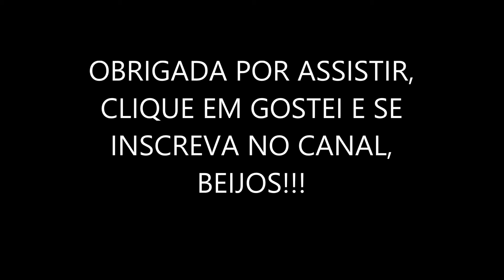UM DIA COMIGO FERIADO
VEDA20 UM DIA COMIGO FERIADO, MOSTREI UM POUQUINHO DO MEU DIA PRA VOCÊS, ESPERO QUE GOSTEM DE ACOMPANHAR.

SNAPCHAT juvieirablog